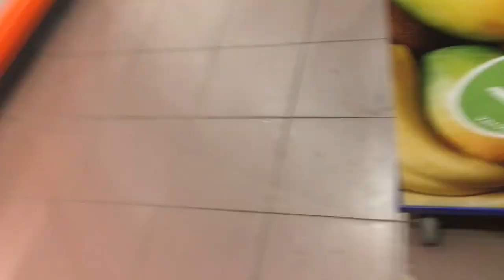Jordi zijn grote neef op bezoek | ups en down 15